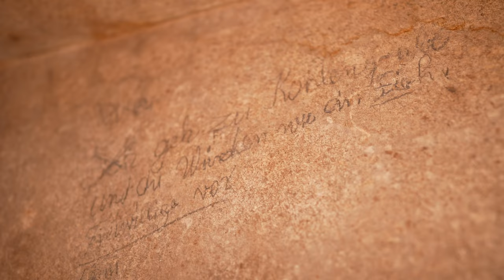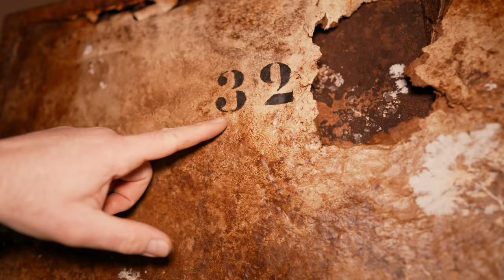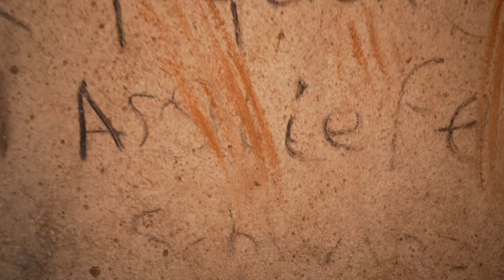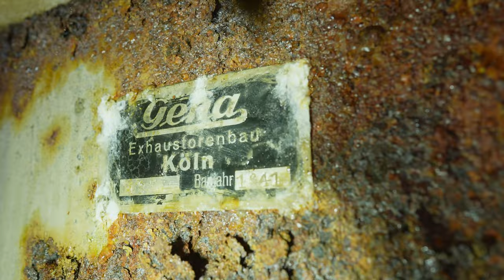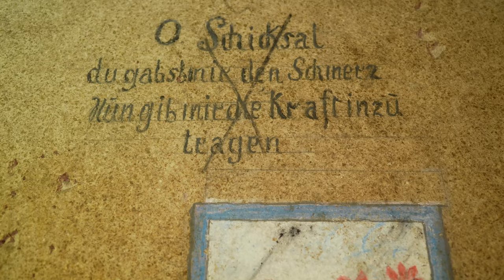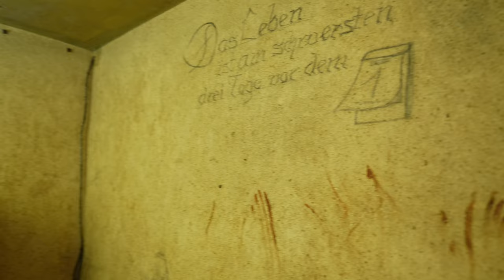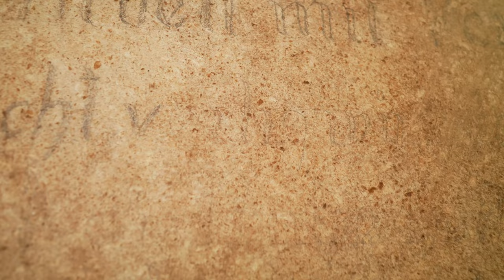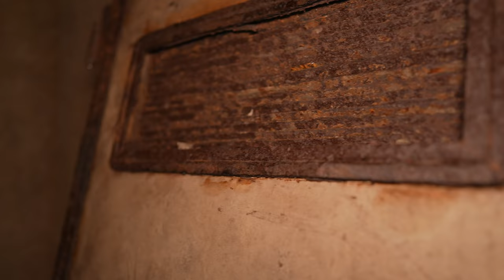Sensation: Kinder finden einen verlassenen Weltkriegsbunker der unter Wasser steht.